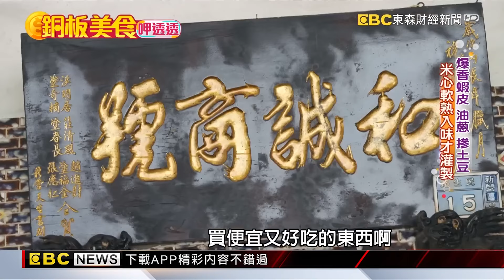嘉義必吃宵夜$25古早味鹹肉粥！新營必吃早餐「一盤鹹粿20元」三十年從不漲價《銅板美食呷透透》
00:00 黃昏市場隱藏美食 獨霸市場炸雞王
07:57 台中古早味豆花伯 豆花車延續古法
21:15 復古味百年老冰店 滿滿配料新鮮現煮
30:59 嘉義古早味肉粥 在地人最愛宵夜場
38:43 新營米腸鹹粿老店 三十年從不漲價